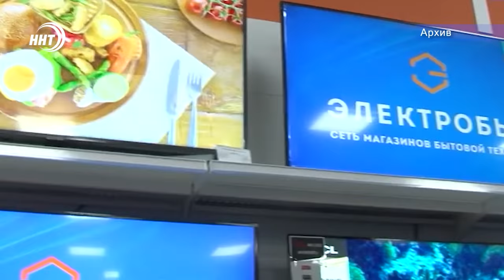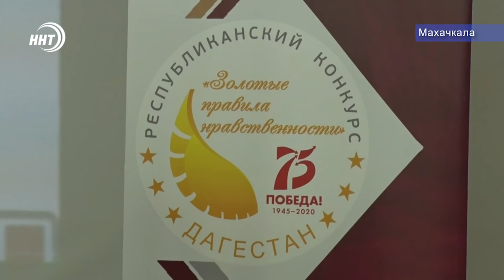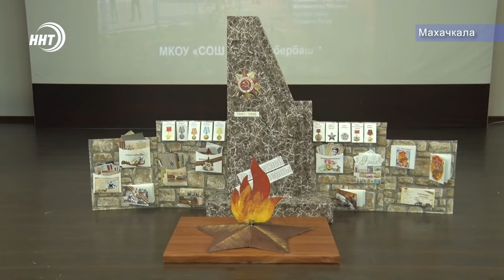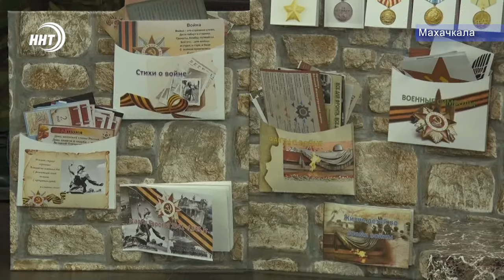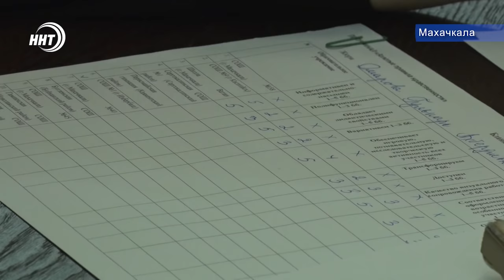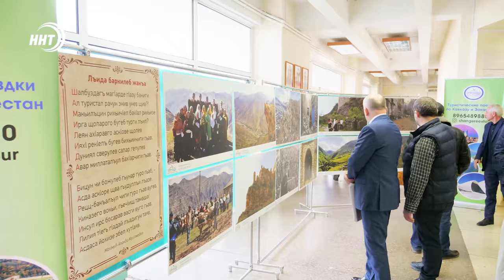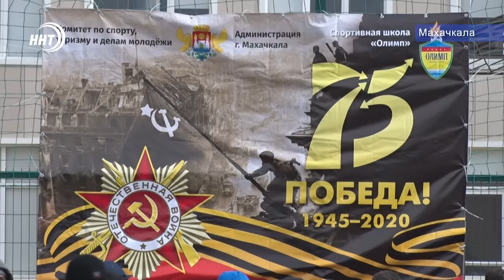Новости Дагестана 25.2.20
Воды должно хватить всем. Министр сельского хозяйства и продовольствия Республики Абзагир Гусейнов прибыл в Кизлярский район чтобы решить вопросы в сфере водоснабжения и водоотведения.

Бесплатный пляж - многолетняя мечта для инвалидов-колясочников в Дагестане - станет реальностью. Проект реализует Федерация парусного спорта им. Гвоздева при поддержке Фонда президентских грантов. Подробнее в выпуске.

Пять чемпионов мира на одном ковре. Дагестанские самбисты готовятся к чемпионату России в Чебоксарах. О подготовке расскажем в спортивном блоке новостей.